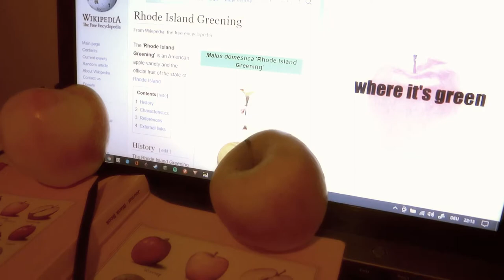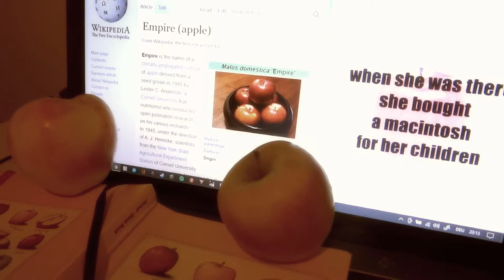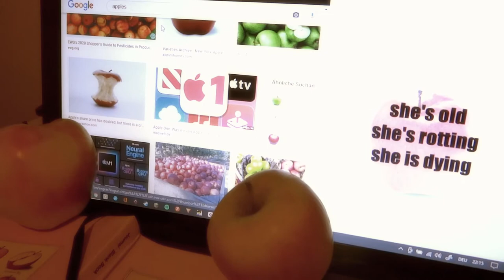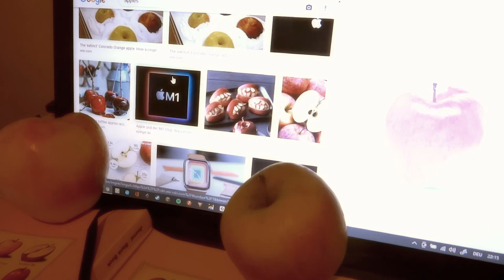Song About Apples "Granny Smith (Sap From The Roman Empire)"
What can i say, this is a song about apples. It has some chiptunes in it.

Written, recorded and produced by EgoTherapie.